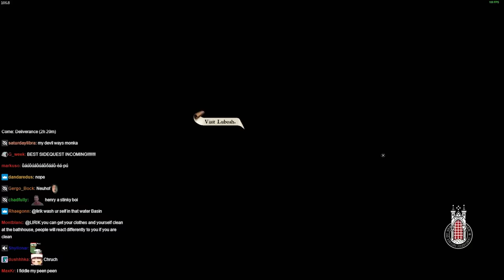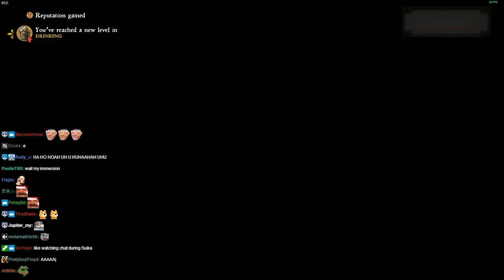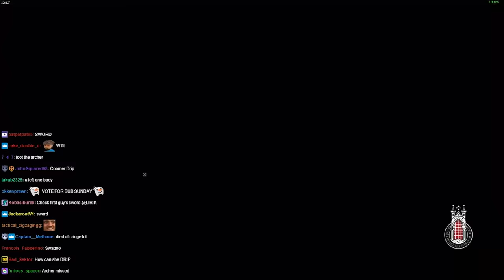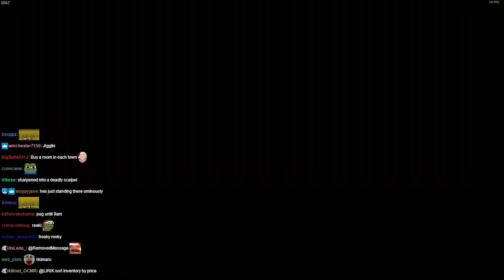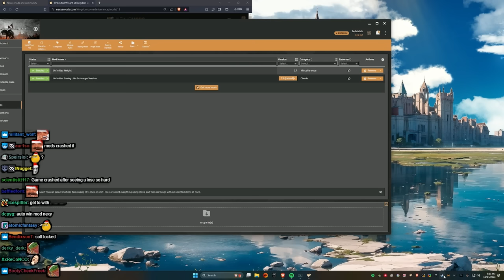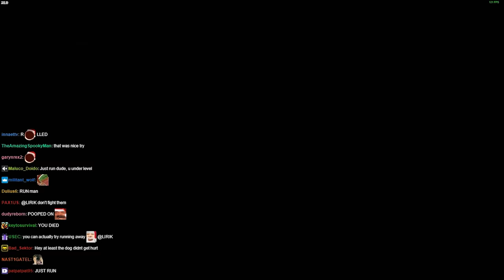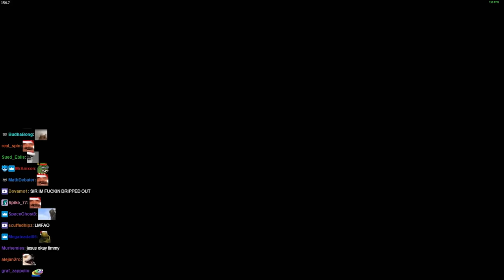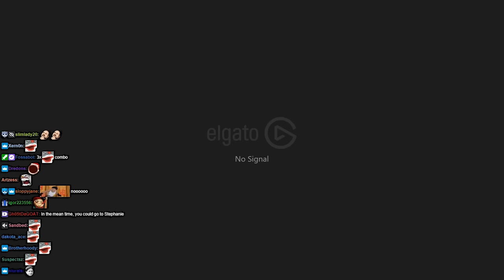Lirik plays Kingdom Come: Deliverance [Part 4]